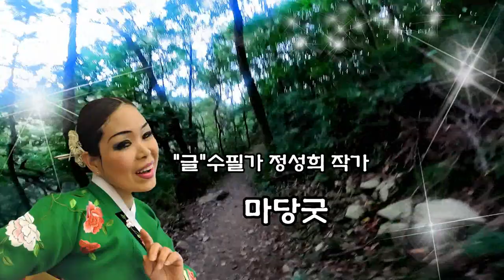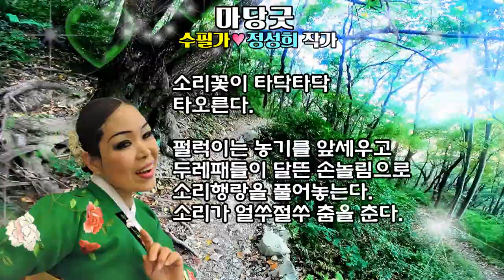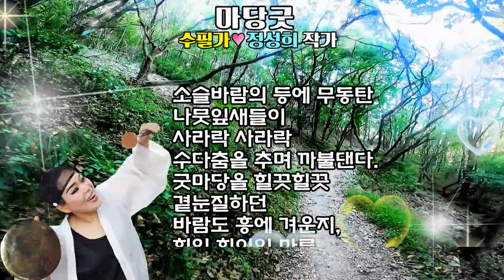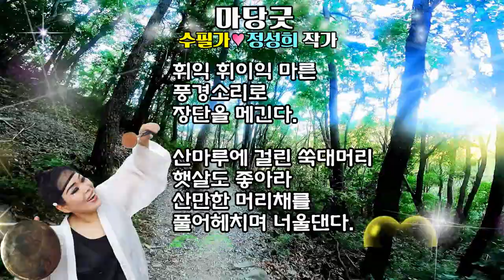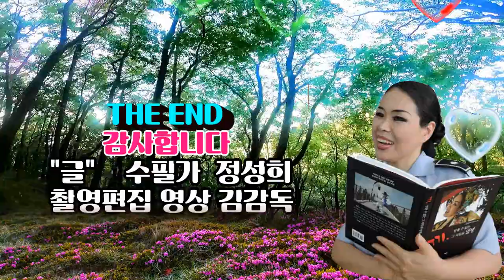마당굿/수필가 정성희 작가/촬영편집/영상김감독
마당굿

차르륵
금싸라기 햇살이 쏟아지는
굿마당에 꽃이 핀다.
소리꽃이 타닥타닥 타오른다.

펄럭이는 농기를 앞세우고
두레패들이 달뜬 손놀림으로
소리행랑을 풀어놓는다.
소리가 얼쑤절쑤 춤을 춘다.

소리는 깡마른 바람을
펄쩍펄쩍 뛰게 하고
뭉게구름을
덩실덩실 춤추게 하며
산과 들을 풀썩풀썩 뒤척이게 한다.

두레패들이 북새통악기를 울러매고
황톳빛 둥근 소리를 빚어댄다.
가락이 굿마당위로 꽃비처럼 흩뿌려진다.

가락은 입 다문 소리를 버성기고
만상을 춤추게 하는 신묘한 주술을 부린다.

나뭇가지에서 남상거리던 박새가
풍물소리에 푸드득
날개짓하며 풍악을 친다.

소슬바람의 등에 무동탄 나뭇잎새들이
사라락 사라락
수다춤을 추며 까불댄다.
굿마당을 힐끗힐끗 곁눈질하던
바람도 흥에 겨운지,
휘익 휘이익 마른 풍경소리로
장단을 메긴다.

산마루에 걸린 쑥대머리 햇살도
좋아라
산만한 머리채를 풀어헤치며 너울댄다.